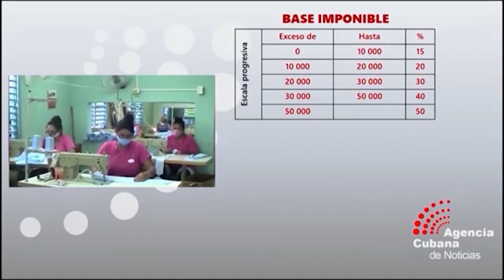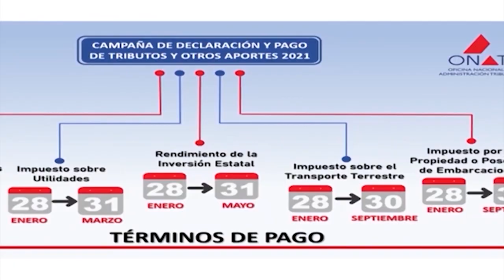Reporta atraso campaña de declaración jurada en Guantánamo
A punto de concluir en Guantánamo la campaña de declaración jurada y pago de tributos 2024, persisten atrasos en ese proceso de obligatorio cumplimiento para los contribuyentes… El siguiente reporte amplía